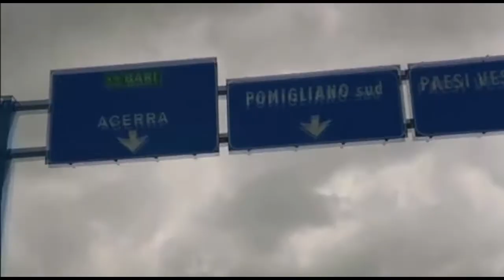Concorso FAI IL TUO BLOB - rai3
Il mio blob per il concorso